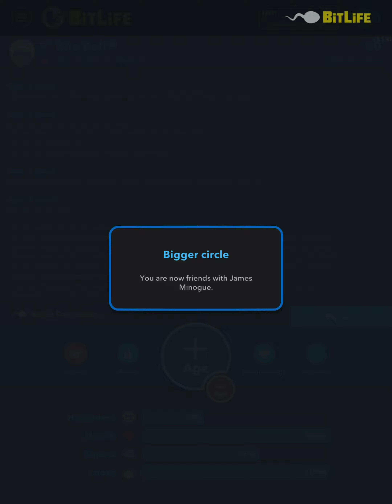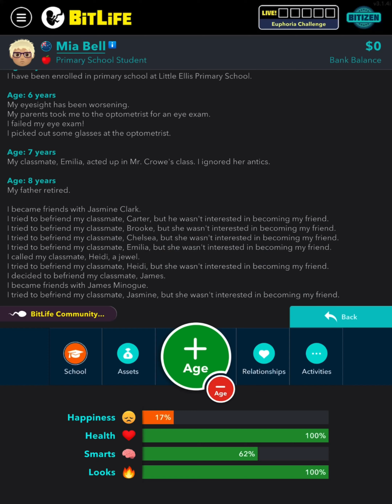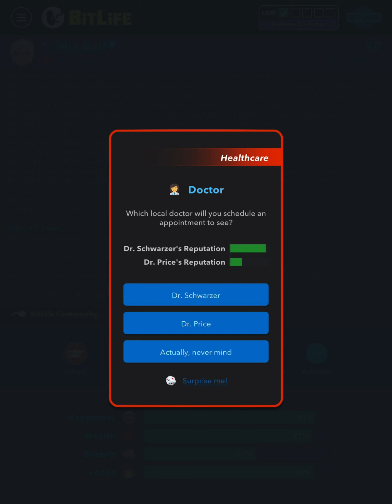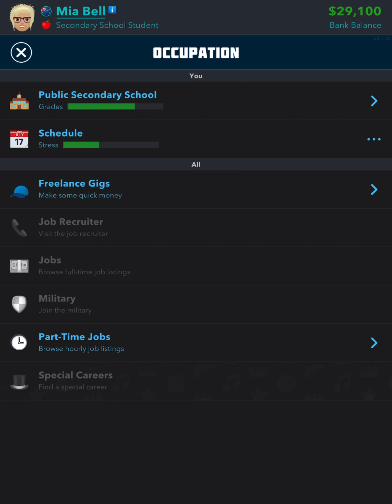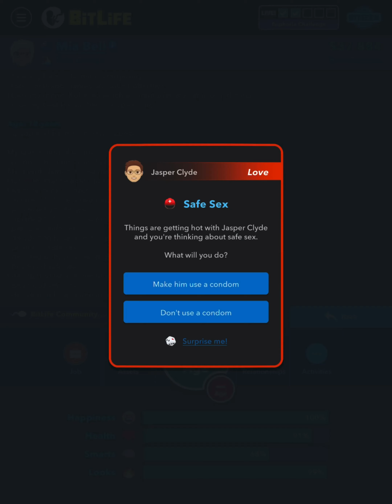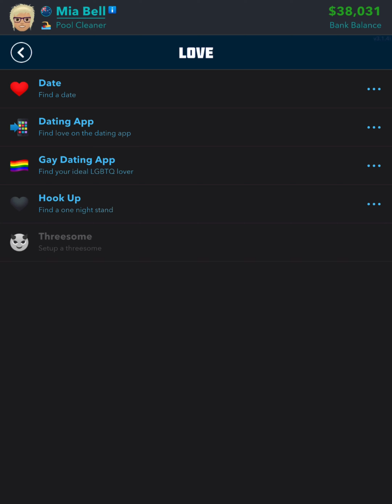BitLife Euphoria Challenge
Another way to get addicted to alcohol is to go to parties with your friends.
Timestamps
0:00 - Beginning
1:54 - Assault your best friend
2:22 - Start rumors about 5+ friends
3:44 - Hook up with 15 people
5:04 - Develop an addiction
5:20 - Addiction cured
5:50 - Hook up with 5 people
6:15 - Relapse after battling an addiction
6:22 - Challenge completed